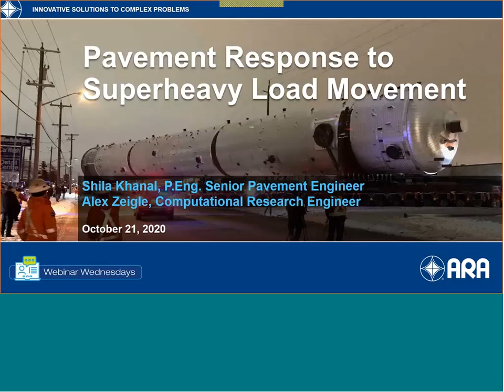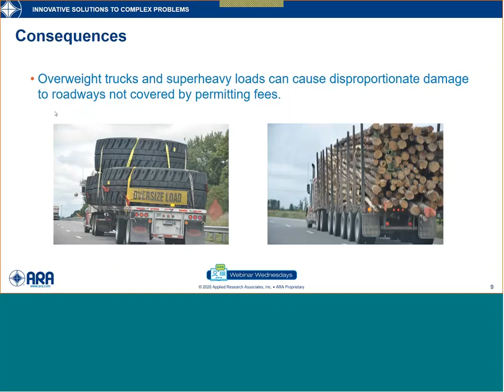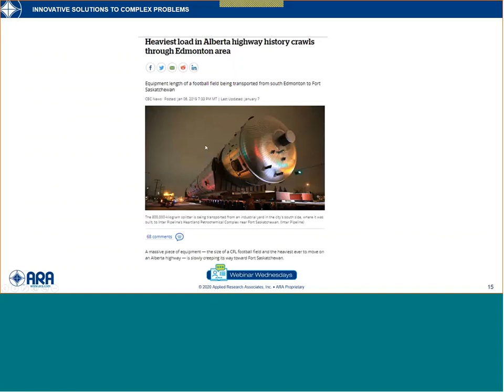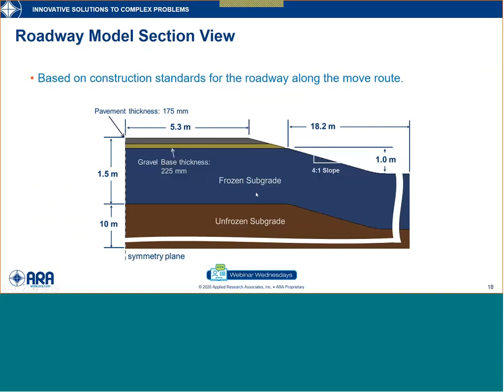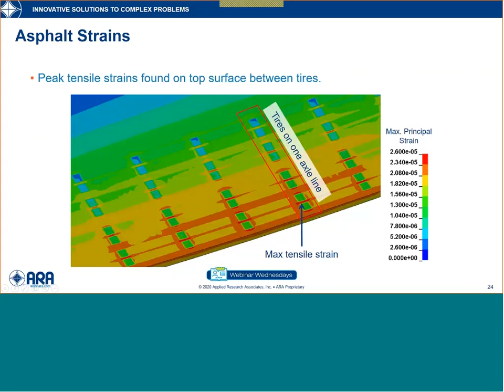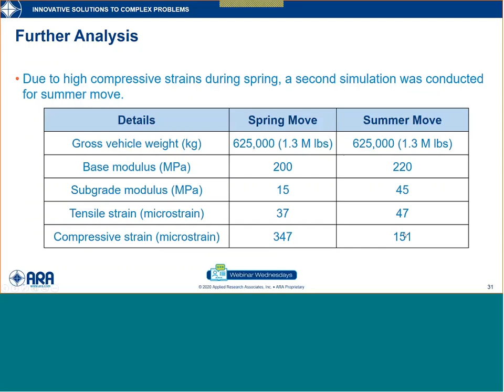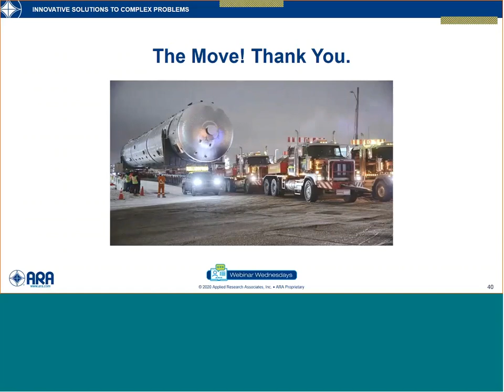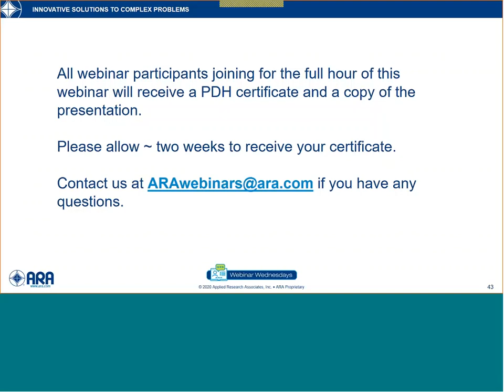Pavement Response to Superheavy Load Movement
This presentation summarizes the methodology and results of various scenarios predicted and pavement inspection results prior to and after a successful superheavy move.